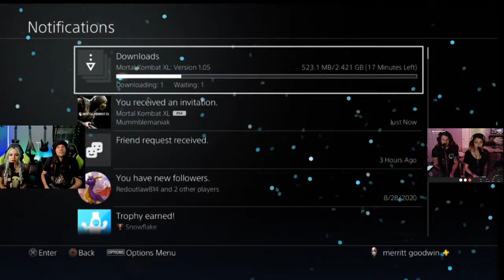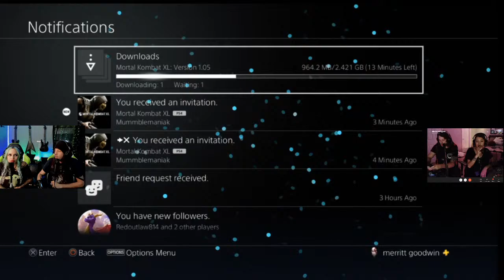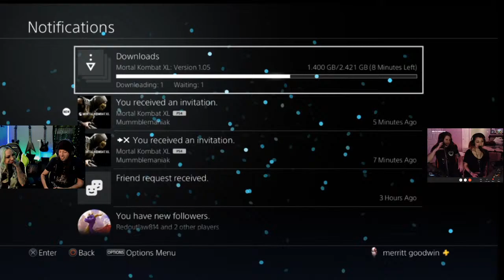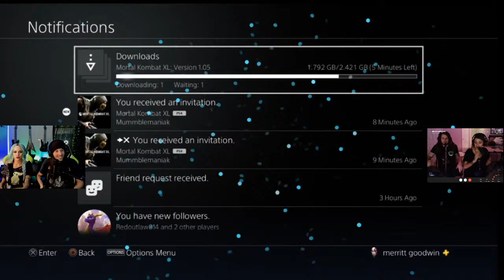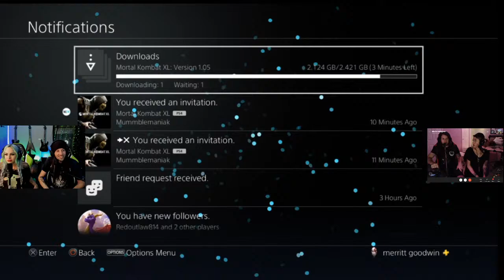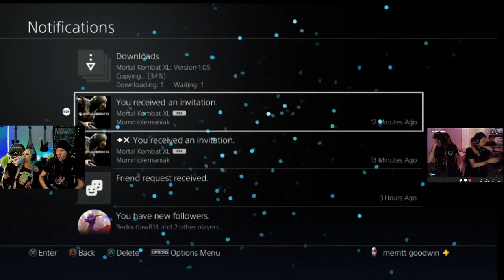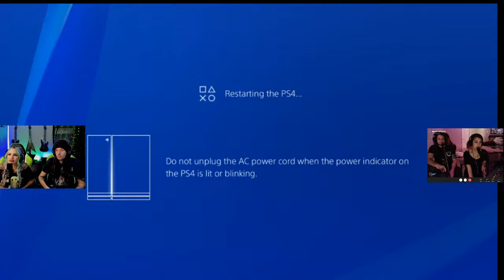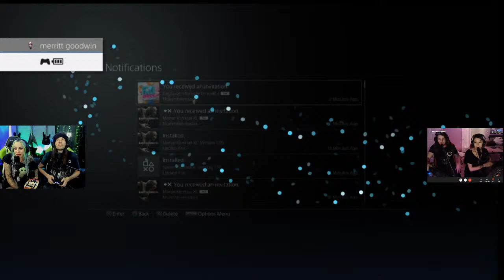Multistreaming with Restream.io